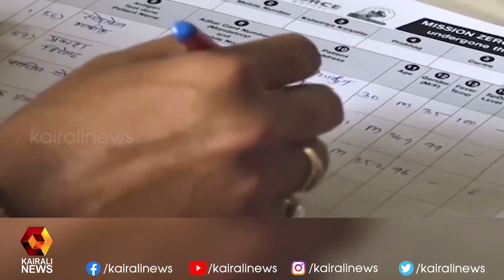മഹാരാഷ്ട്രയിൽ മാസ്ക് ഒഴിവാക്കാനുള്ള നീക്കങ്ങൾ സജീവം | Kairali News